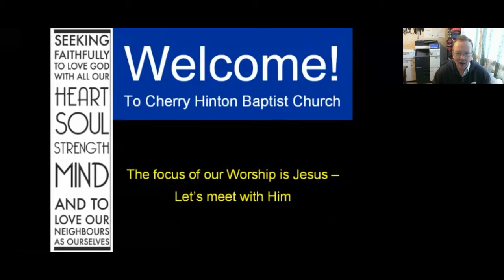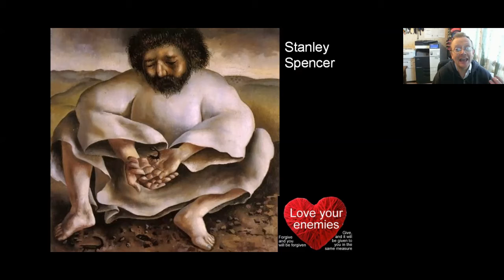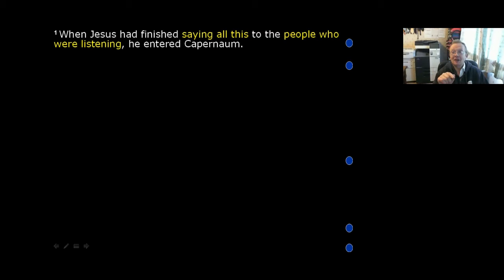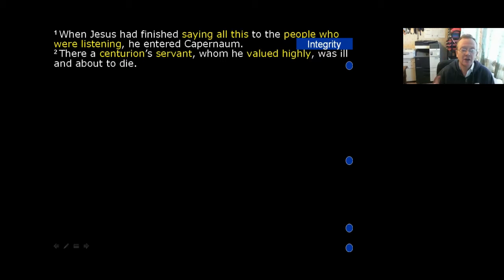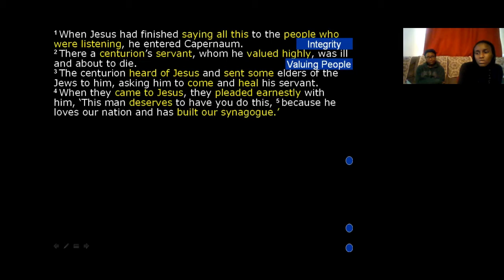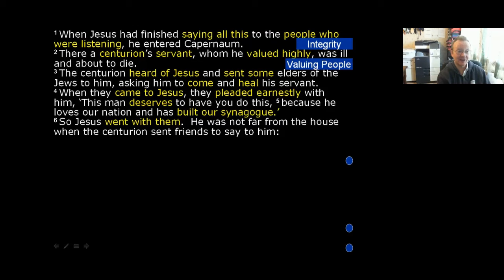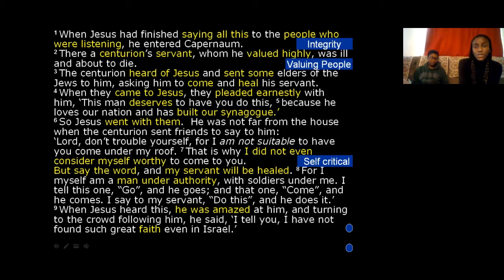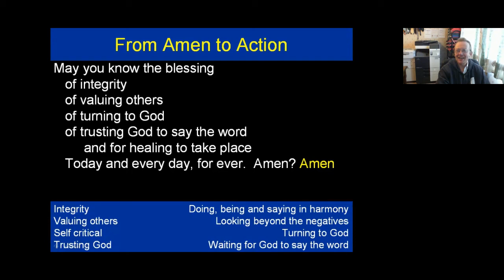21 Feb 2021 - a soldier and a servant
Cherry Hinton Baptist Chruch - Sunday Service - 21 February 2021
Looking at the story of a solider and a servant in Luke 7  1:10.